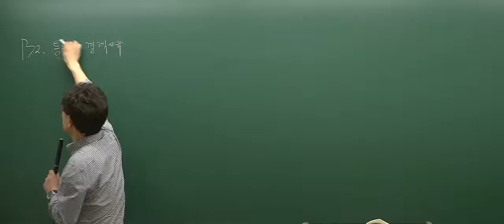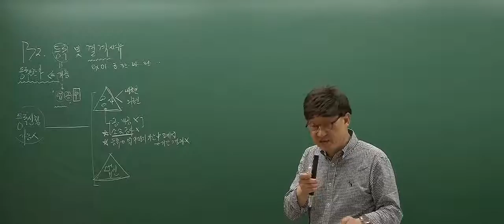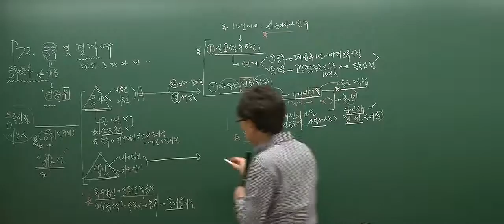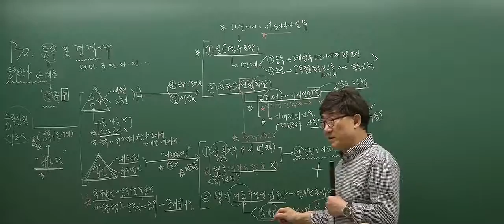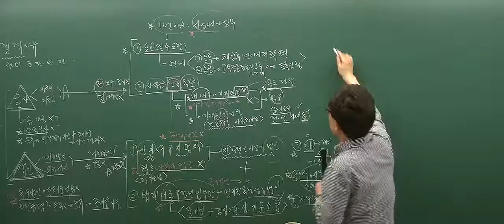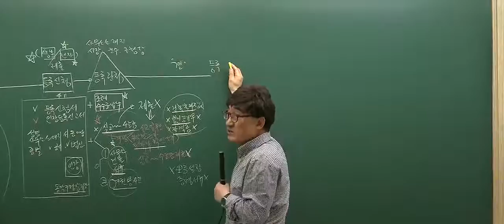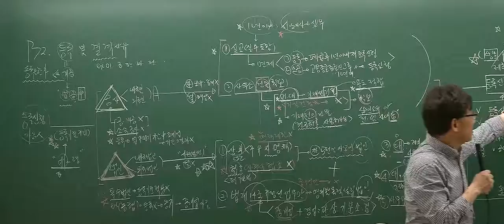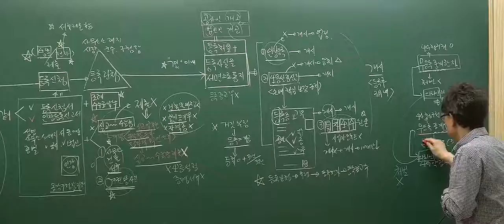[2017심화_2회1강] 공인중개사 강의_공인중개사법(한병용)_중개사무소개설등록 (p.72)